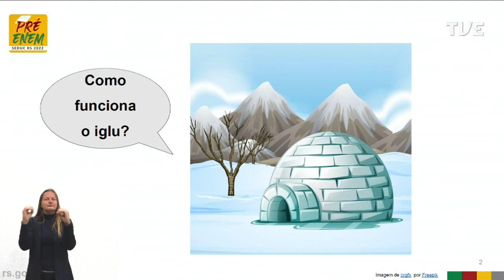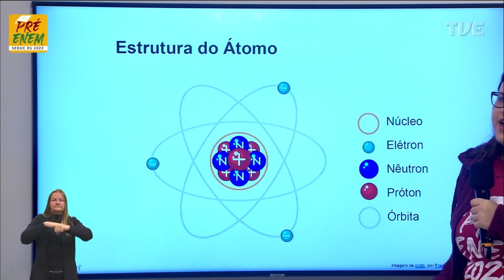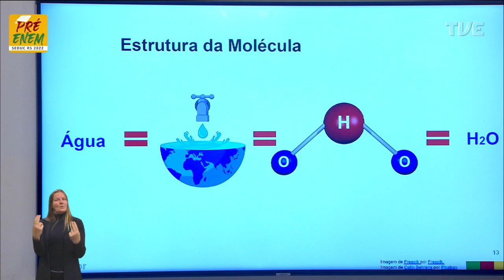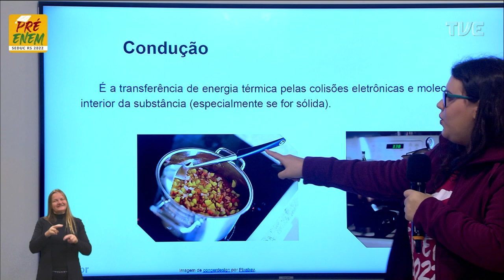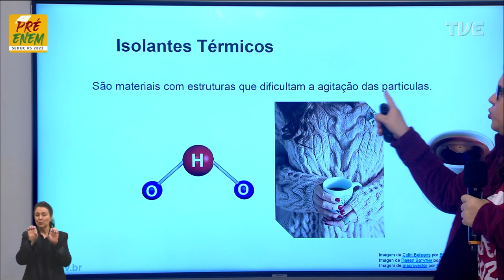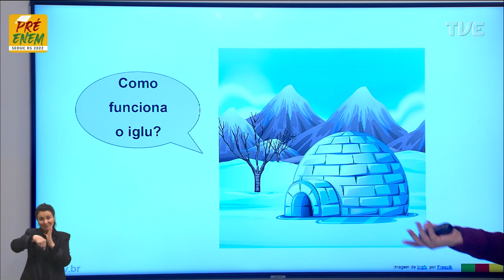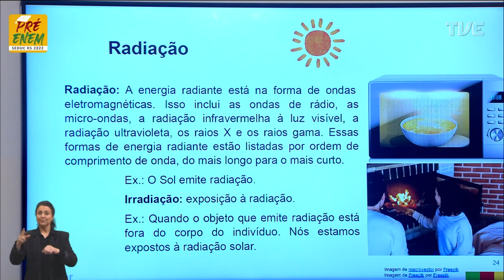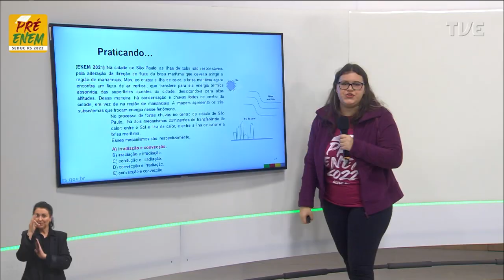Pré-Enem 2022 - Física - Aula 12 - Estrutura da Matéria e Transferência de Calor - 21/06/2022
O QUE VOCÊ ENCONTRA NESSE VÍDEO:

Aula de Física com a Profª Larissa Carniel da Silva sobre o tema “Introdução a Estrutura da Matéria e Transferência de Calor”. ⬅️🚗